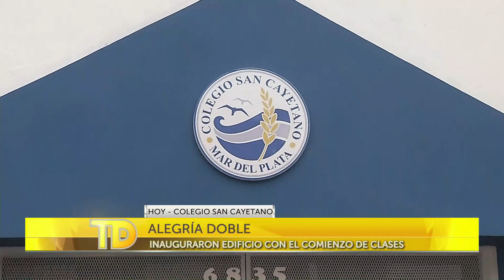Las Noticias por el Diez | Inauguran un edificio con el comienzo de clases